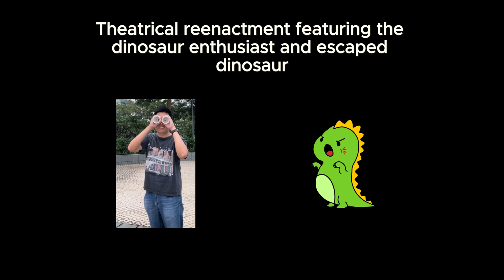Jurassic Soft Robot Challenge - Group 8